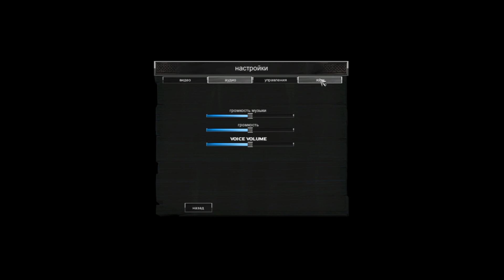Viking Vengeance | Первый взгляд | Сбор крови бесплатно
Первый взгляд, обзор и прохождение инди ARPG игры в скандинавском сеттинге - Viking Vengeance.

📜 Описание серии:
В этой серии мы в роли лучника, бывшего тамплиера и нынешнего язычника, отправимся в родные края, чтобы противостоять быкам, разбойниками и багам.

Содержание:
00:00 Вступление
00:32 Преамбула
1:03 Вступительный ролик
4:06 Выбор класса и побег
5:35 Прибытие на остров
7:12 Первый бой
7:30 Идем дальше
9:15 Ломаем стены
9:58 Первый навык
10:50 Все падает
13:25 Драуги
14:07 Первая встреча с быком
15:40 Случайное убийство
16:42 Путь в деревню
17:02 Деревня
21:00 Смэрть
21:36 Попытка номер два
26:10 Финальная битва с боссом
28:17 Заключение и мнение